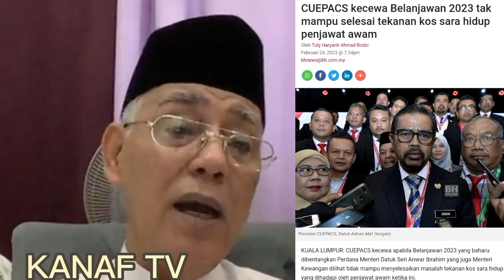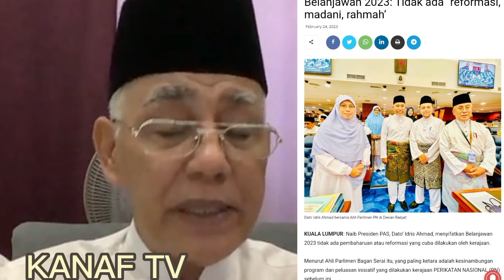Kenapa wan fayhsal Ulas bajet madani 2023 berlandaskan DAP?datuk kamal santun setiap kritikan bajet